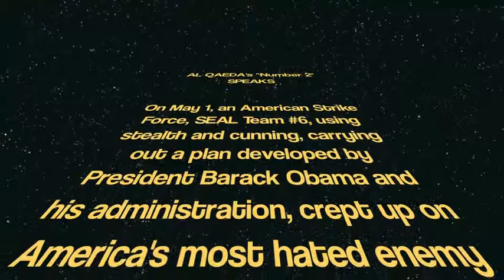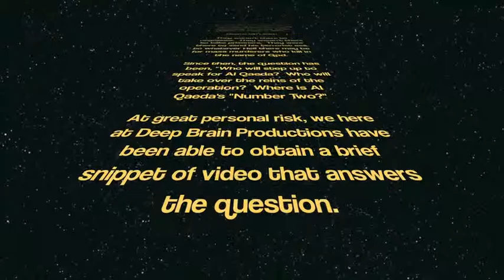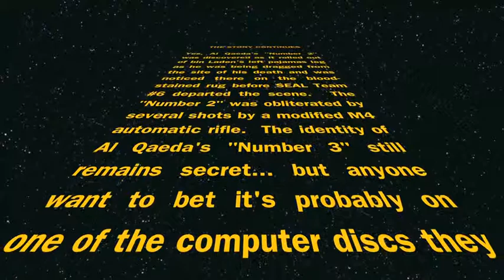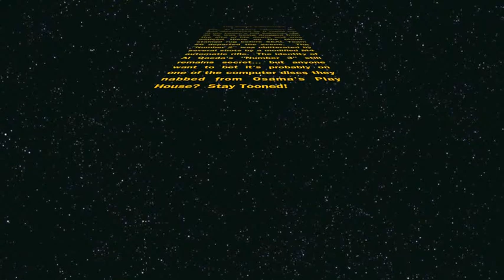Al Qaeda's Number Two SPEAKS.m4v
At no small cost in human lives and capital, we here at Deep Brain Productions have obtained a top secret video.  This video shows Al Qaeda's "Number 2" making a first statement since the death of Osama bin Laden on May 1, 2011.  Although many lives were lost and much money was spent to obtain this video, we here at DBP and BillSchmalfeldt.com believe the people deserve to know the TRUTH!

Even when we have to make it up.